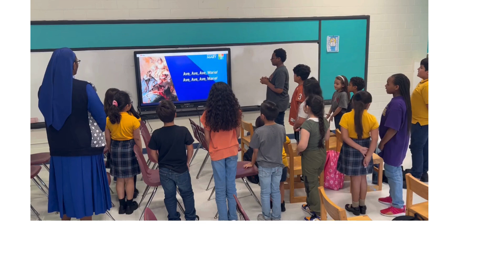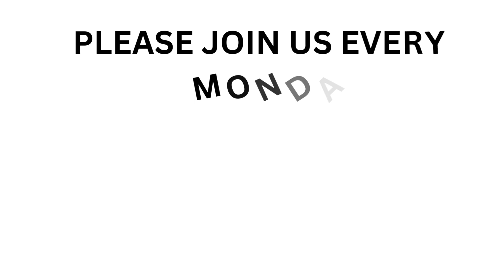ROSARY CLUB MEMBERS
ST. JOSEPH CATHOLIC SCHOOL, BAYTOWN